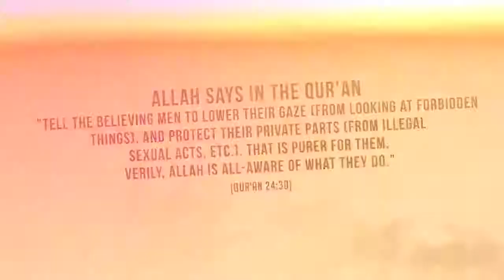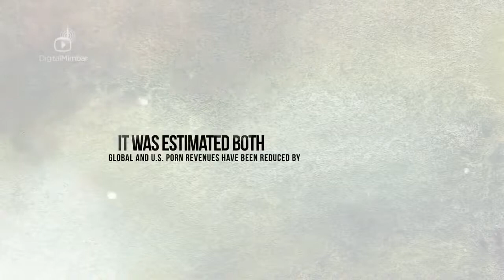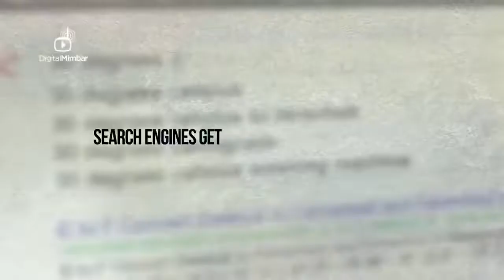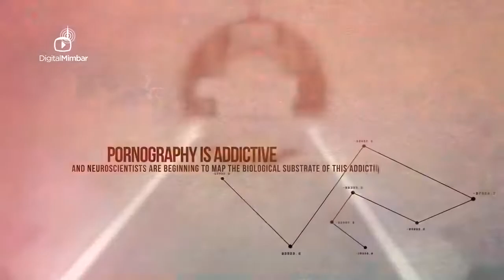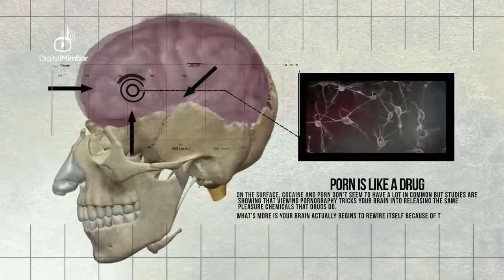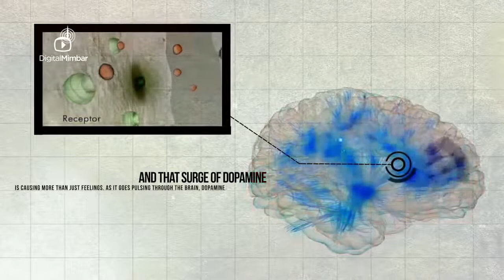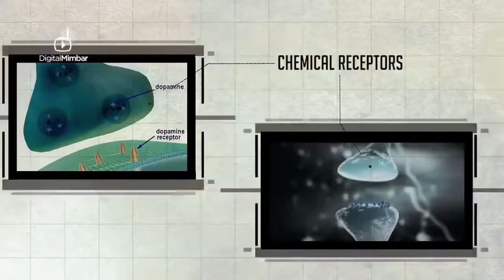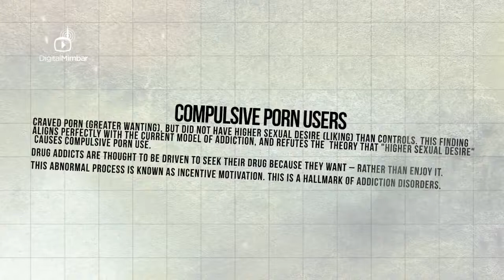The Severe Effect on The Brain For Watching This......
This Video is Produced by Digital Mimbar

Watching These Videos Have Severe Effect - The Negative Effect on The Brain For Watching This
TeachingsOfIslam